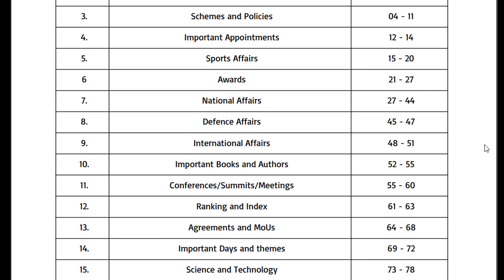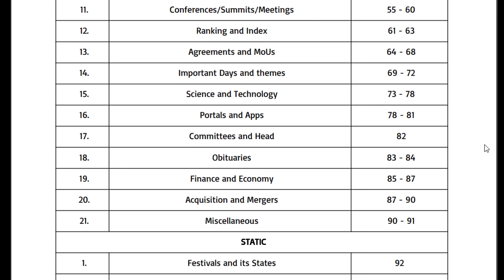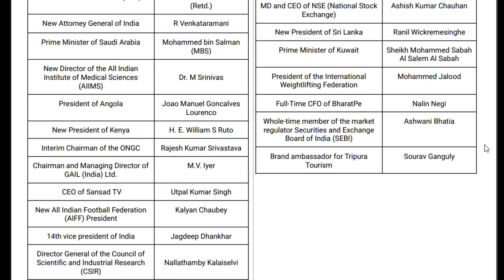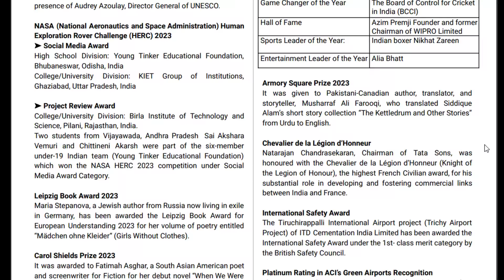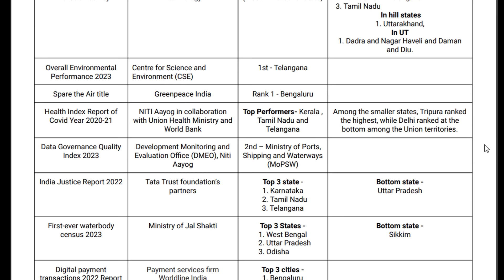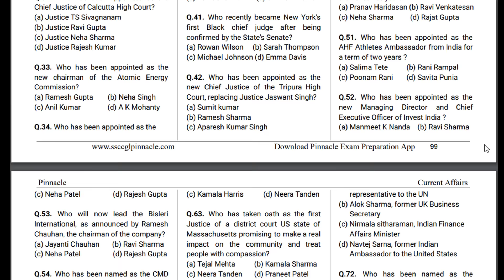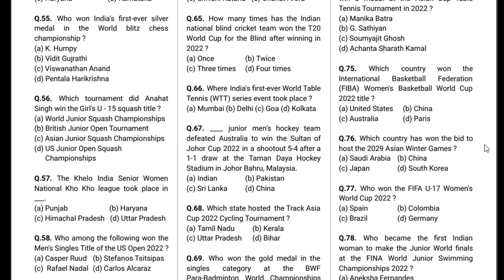Last one year current affairs book launched I english I hindi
Amazon link last one year+ current affairs eng medium
Amazon link last one year+ current affairs hindi medium
Book Index
Who is Who
Chief Ministers & Governors
Schemes and Policies
Important Appointments
Sports Affairs
Awards
National Affairs
Defence Affairs
International Affairs
Important Books and Authors
Conferences/Summits/Meetings
Ranking and Index
Agreements and MoUs
Portals and Apps
Committees and Head
Obituaries
Finance and Economy
Acquisition and Mergers
Miscellaneous
STATIC
Festivals and its States
International Organisations & HQs
MCQ
Schemes and Policies 87
Important Appointments 82
Sports Affairs 118
Awards  146
National Affairs 118
Defence Affairs 57
International Affairs 48
Books and Authors 71
Conferences/ Summits/Meetings 44
Ranking and Index 47
Agreements and MoUs  32
Portals and Apps 37
Obituaries 30
Total MCQs.  1048